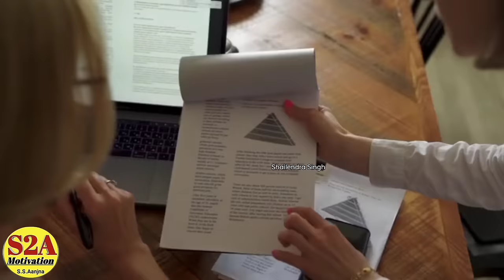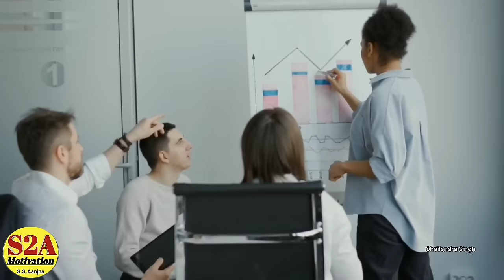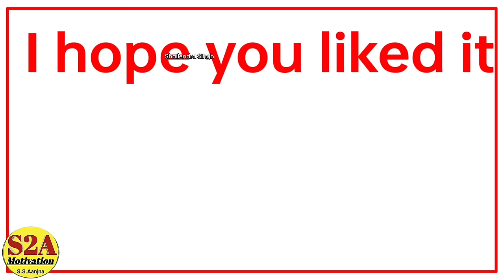📣Big Good News | हो जाइए तैयार! | New Update News | Vestige | Vestige Certification Course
Vestige कंपनी में जुड़ने के लिए।

Related search :-

In this playlist you can find all kind of videos

All the information are source from Google/Internet. I Don't sure that all the information are 100% true. The information provided here is for your own use